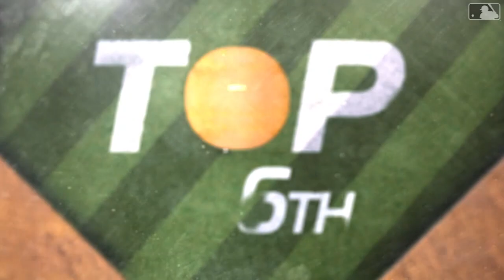Condensed Game 6-24-22 Reds beat Giants 4-2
June 24, 2022: Reds beat the Giants 4-2.

Connect with the Reds!